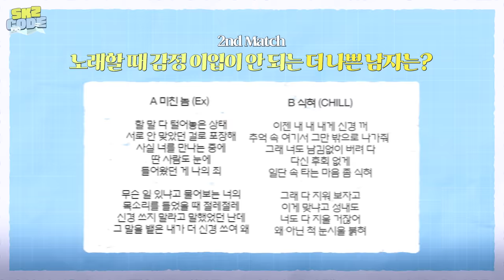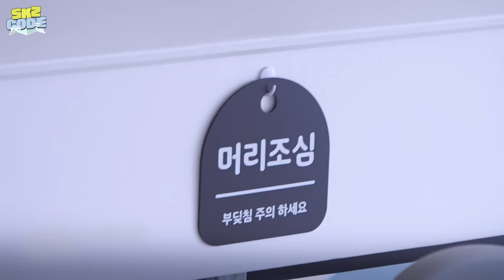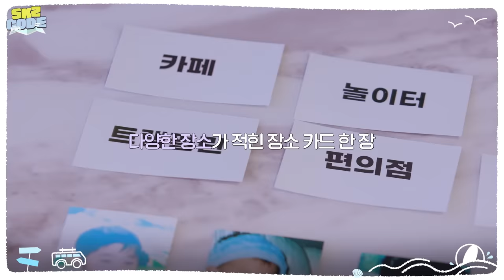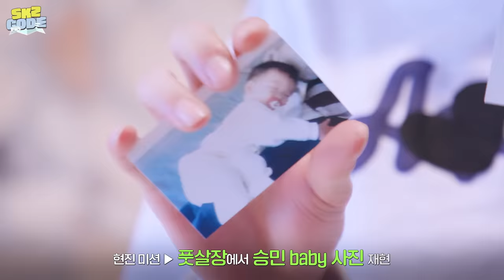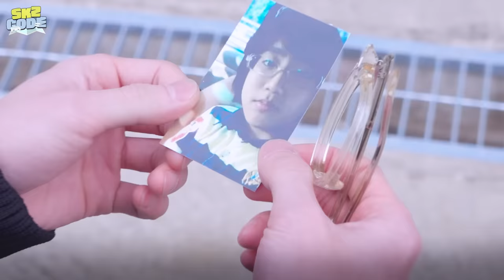Time Out #1 MT Part 3｜[SKZ CODE] Ep.35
Time Out #1 MT Part 3｜[SKZ CODE(스키즈 코드)] Ep.35